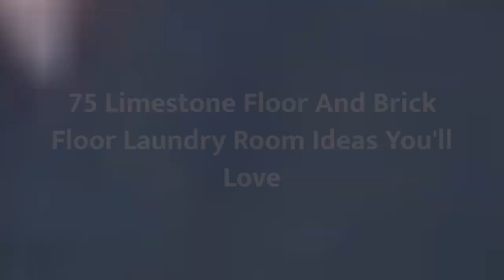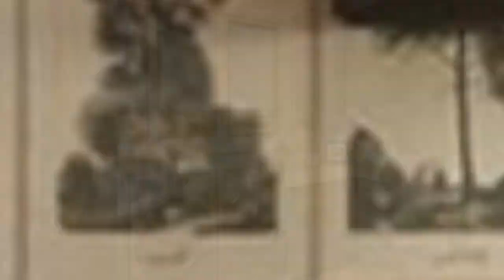75 Limestone Floor And Brick Floor Laundry Room Design Ideas You'll Love 🔴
0:00:00 - Intro
0:00:12 - Limestone Floor And Brick Floor Laundry Room Design Ideas You'll Love: Inspirations 1 to 25
0:03:03 - Limestone Floor And Brick Floor Laundry Room Design Ideas You'll Love: Inspirations 26 to 50
0:06:07 - Limestone Floor And Brick Floor Laundry Room Design Ideas You'll Love: Inspirations 51 to 75